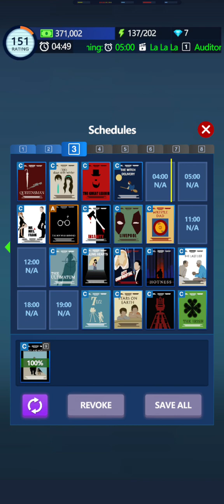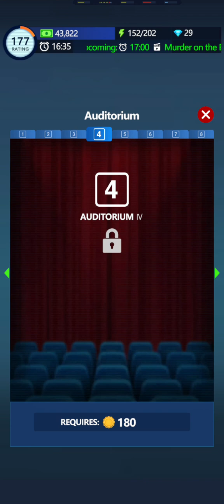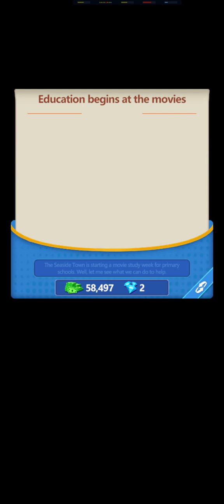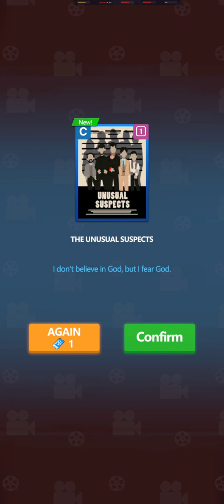Idle Cinema Empire Mobile Game | Gameplay Android | Rating 151 - 195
Idle Cinema Empire Mobile Game | Gameplay Android | Rating 151

Hi, this time I'm showing you the Idle Cinema Empire mobile game.
All İdle Games